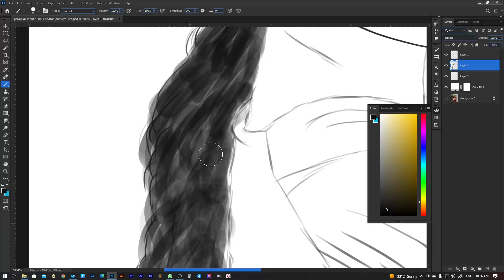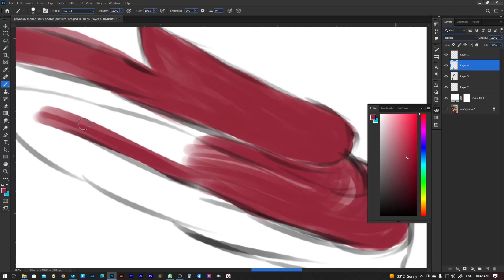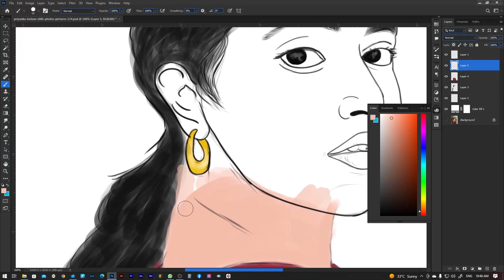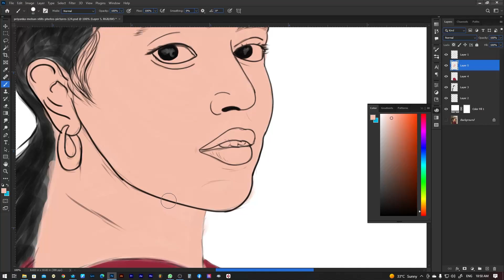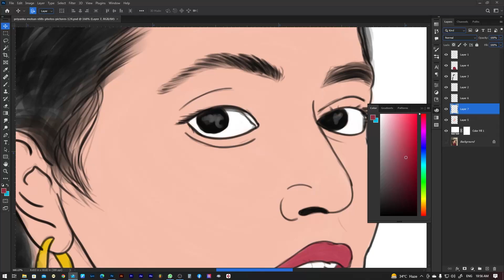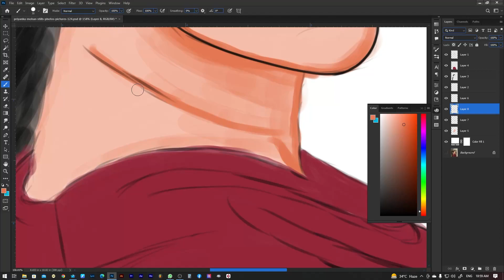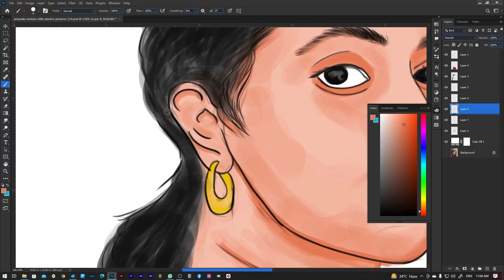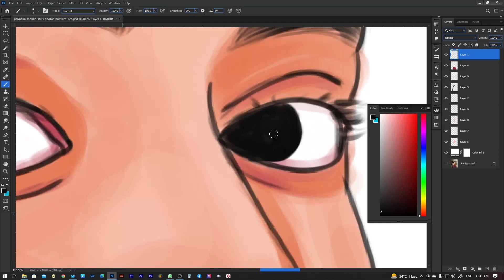How To Digital Drawing In Photoshop Tutorial Part-2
Photoshop Tutorial in tamil free photoshop actions and Psd  download

Hello friends
I will show you how to use Photoshop actions Adobe Photoshop 2022